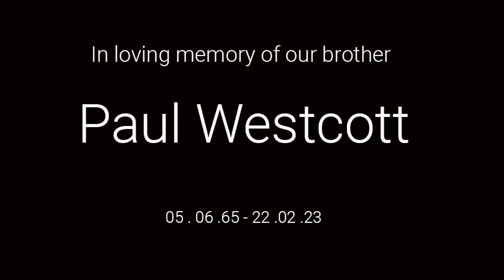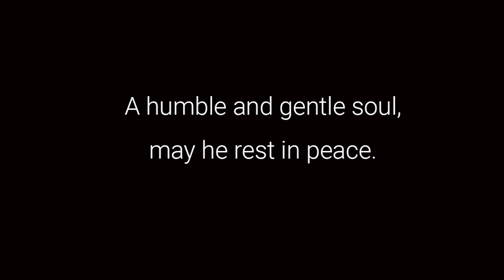Paul Westcott Tribute